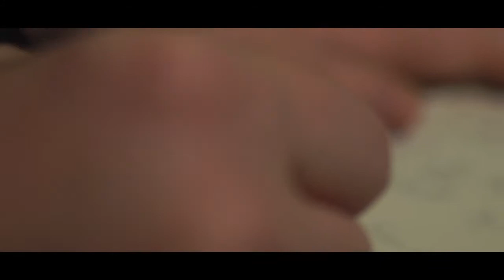Основы шиитов 29 Кто же убил Хусейна رَضِيَ اللهُ عَنْهُ часть 3